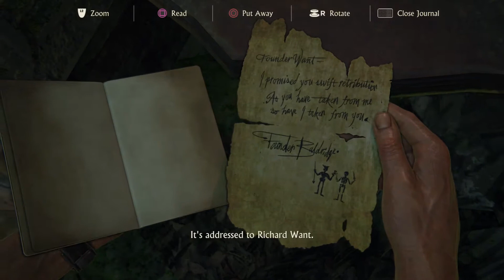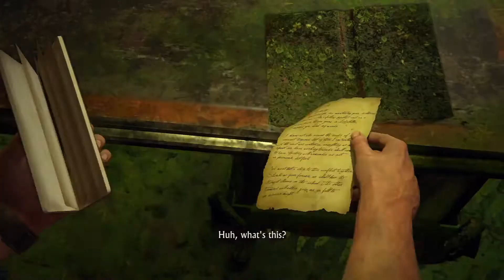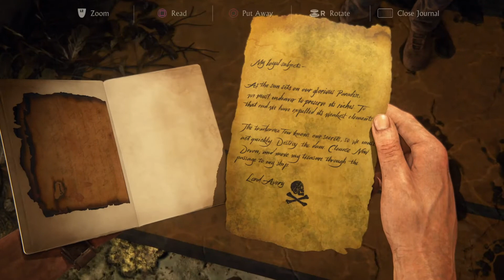UNCHARTED 4: A Thief's End Walkthrough Part 18 | Chapter 18: New Devon (Full Gameplay)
Uncharted 4: A Thief's End Walkthrough Gameplay Part 18 includes the Prologue, a Review and Mission 18 of the Uncharted 4: A Thief's End Story for PS4 Pro. This  Uncharted 4 A Thief's End Gameplay Walkthrough will include a Review, all Story Missions, all Cutscenes, Crash Bandicoot, Chapters, Encounters, Treasures, New Gameplay and the Ending of the Single Player.